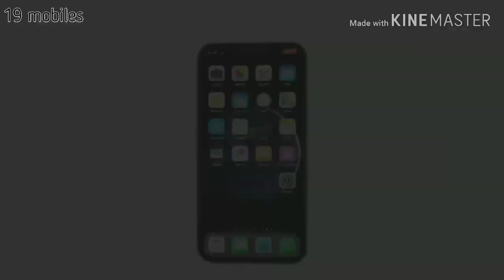Apple iphone11 specification, launch date, price in india||apple Iphone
Uploaded on 14july 2019
All the information based on trusted website

addii roots